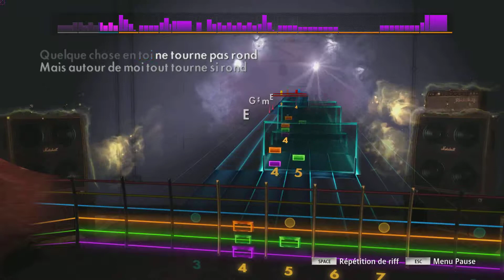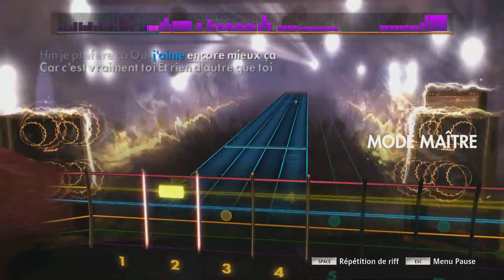Rocksmith 2014 Telephone Ca C'est Vraiment Toi